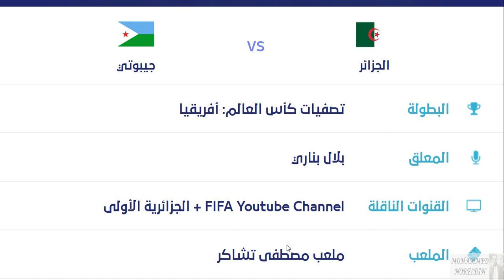موعد مباراة الجزائر وجيبوتي القادمة والقنوات الناقلة والمعلق - موعد مباراة جيبوتي والجزائر القادمة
موعد مباراة الجزائر وجيبوتي القادمة في تصفيات اسيا كاس العالم والقنوات الناقلة والمعلق - موعد مباراة جيبوتي والجزائر القادمة

موعد مباراة الجزائر وجيبوتي والقنوات الناقلة في تصفيات كأس العالم قطر 2022
موعد مباراة المنتخب الوطني الجزائري ضد نظيره المنتخب الجيبوتي توقيت المباراة والقنوات الناقلة حصريا
موعد مباراة الجزائر
موعد مباراة الجزائر وجيبوتي
مباراة الجزائر وجيبوتي
القنوات الناقلة لمباراة الجزائر
القنوات الناقلة الجزائر وجيبوتي
مباريات الجزائر القادمة
تصفيات كأس العالم
القنوات الناقلة لـ مباراة الجزائر وجيبوتي في تصفيات كأس العالم قطر 2022
القنوات الناقله مبارايات تصفيات كأس العالم 2022  في قارة افريقيا مبارايات التصفيات لمنتخب الجزائر والمنتخبات العربيه الاخرى مثل منتخب مصر ومنتخب المغرب ومنتخب السودان ومنتخب ليبيا ومنتخب تونس , وكذا القنوات الناقله لتصفيات كأس العالم في اسيا مع المنتخب السعودي والمنتخب السوري والمنتخب العراقي ومنتخب العماني والمنتخب الاماراتي
فقد اعلنت عدد من القنوات نقل هذه المبارايات وبالمجان عبر عدد من الترددات على النيل سات وغيرها من الاقمار
موعد مباراة الجزائر

مباريات الجزائر القادمة
موعد مباراة المنتخب الجزائري
القنوات الناقلة مباراة الجزائر وجيبوتي القادمة في تصفيات افريقيا المؤهله لكاس العالم بقطر 2022🔥🔥

تردد القناه الجزائريه الأرضية
11680.
معدل الترميز 27500
الاستقطاب أفقي أو H
موعد وتوقيت مباريات اليوم الخميس 2-9-2021
جدول وتوقيت مباريات اليوم الخميس 2 سبتمبر 2021
موعد مباريات تصفيات كأس العالم اوروبا 2021
موعد مباريات تصفيات كأس العالم أوروبا 2022 اليوم
موعد مباريات تصفيات كأس أفريقيا اليوم
موعد مباريات كأس العالم آسيا 2022 اليوم
جدول مباريات اليوم
مباريات اليوم
موعد مباراة الجزائر وبوروندي الودية القادمة والقنوات الناقلة*تعرف علي موعد مباراة الجزائر وبوروندي 🔥
موعد مباراه الجزائر القادمه
موعد مباراه الجزائر وبوروندي القادمة
موعد مباراه بوروندي والجزائر القادمة
مباراة الجزائر ضد بوروندي
موعد مباراة الجزائر ضد بوروندي والقنوات الناقله للمباراة
توقيت مباراة الجزائر وبوروندي القادمه
توقيت مباراة الجزائر وبوروندي الودية القادمه
مواعيد مباريات اليوم الأربعاء
جدول مباريات اليوم
تصفيات كأس العالم اليوم
جدول المباريات الودية
بث مباشر مباراه الجزائر وبوروندي اليوم
بث مباشر مباراة الجزائر الودية القادمة
بث مباشر مباراه الجزائر وبورونديالودية القادمه
تشكيل منتخب الجزائر
تشكيل منتخب الجزائر ضد بوروندي
تشكيل منتخب الجزائر ضد بوروندي والقنوات الناقله
تشكيل منتخب الجزائر ضد بوروندي اليوم
تشكيل منتخب بوروندي والجزائر الودية
تشكيل منتخب بوروندي والجزائر القادمة
اخبار منتخب الجزائر
اخبار منتخب الجزائر اليوم
موعد تصفيات كأس العالم
موعد تصفيات أفريقيا المؤهلة لكأس العالم
توقيت مباراة بوروندي والجزائر اليوم
مواعيد المباريات الودية اليوم
بث مباشر مباريات اليوم
موعد مباراة الجزائر وجيبوتي اليوم في تصفيات افريقيا المؤهله لكاس العالم والقنوات الناقلة للمباراة 🔥🔥
موعد مباراة الجزائر وجيبوتي 2021 في تصفيات كاس العالم 2022 - التوقيت و القنوات الناقلة
موعد مباراة الجزائر وجيبوتي 2021 و تاريخ موعد مباراة الجزائر مع جيبوتي ضمن موعد مباراة الجزائر القادمة 2021 اي موعد مباراة الجزائر و جيبوتي 2021 و متى تلعب الجزائر 2021 ضمن موعد الجزائر 2021 و توقيت مباراة الجزائر وجيبوتي 2021 ضمن مباريات المنتخب الجزائري 2021 و القنوات الناقلة لمباراة الجزائر اليوم
في هذا الفيديو سنتكلم على موعد مباراة الجزائر وجيبوتي 2021 في تصفيات كاس العالم 2022 و تاريخ موعد مباراة الجزائر مع جيبوتي ضمن موعد مباراة الجزائر القادمة 2021 و ملعب موعد مباراة الجزائر و جيبوتي 2021 و متى تلعب الجزائر 2021 ضمن موعد الجزائر 2021 و توقيت مباراة الجزائر وجيبوتي 2021 اليوم اي توقيت موعد مباراة الجزائر ضد جيبوتي ضمن مباريات المنتخب الجزائري 2021 و القنوات الناقلة لمباراة الجزائر اليوم